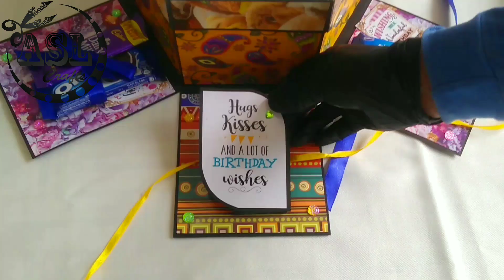Tower Explosion Box | Hexagon Explosion Box | ASL Crafts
Tower Explosion Box~6 layered
Along with pop up card😍

(Tried smethng new😋)
Do share your views regarding this craft 😇

DM at Instagram @asl_crafts to place your order.